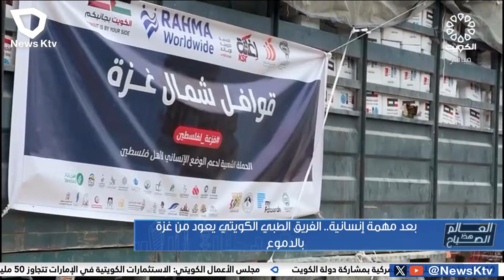بعد مهمة إنسانية .. الفريق الطبي الكويتي يعود من غزة بالدموع